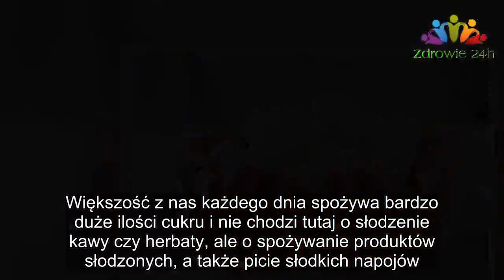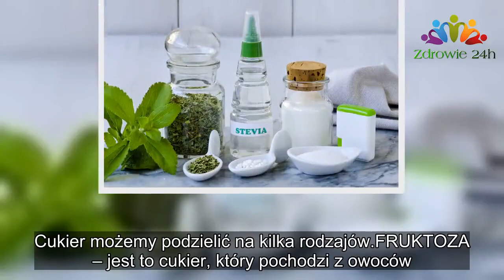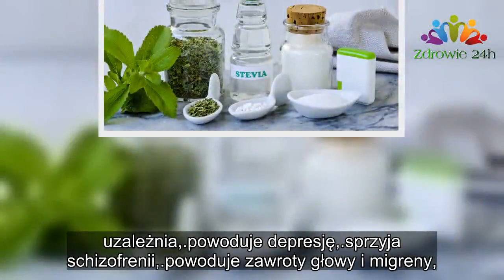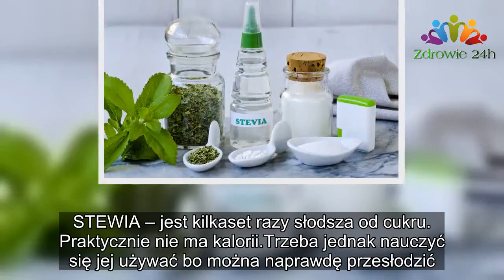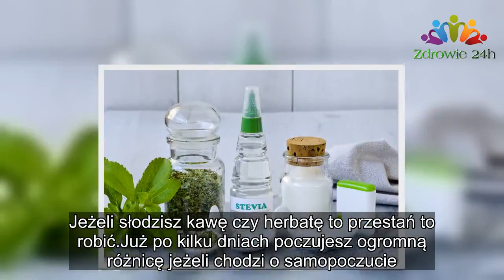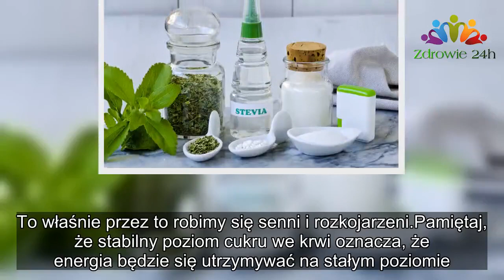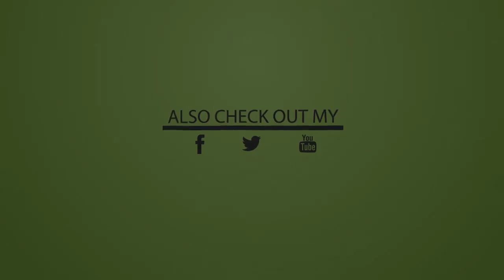Sprawdź co biały cukier robi z Twoim organizmem |Zdrowie 24h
Chyba każdy z nas wie, że cukier nie jest zdrowy.

Niestety, nie każdy potrafi z niego zrezygnować lub w znacznym stopniu ograniczyć go.

Większość z nas każdego dnia spożywa bardzo duże ilości cukru i nie chodzi tutaj o słodzenie kawy czy herbaty, ale o spożywanie produktów słodzonych, a także picie słodkich napojów.

Statystyki pokazują, że w ciągu roku średnio na osobę przypada konsumpcja aż 50 kg białego cukru.
Cukier możemy podzielić na kilka rodzajów.
FRUKTOZA – jest to cukier, który pochodzi z owoców.

SACHAROZA – to cukier produkowany z buraków cukrowych i z trzciny cukrowej.

GLUKOZA – to cukier występujący wraz z innymi cukrami w warzywach i owocach.

DEKSTROZA – jest cukrem prostym, który jest wydobywany syntetycznie ze skrobi.

MALTOZA – to cukier pochodzący ze słodu.

LAKTOZA – to tzw. cukier mleczny.

JAK CUKIER DZIAŁA NA NASZ ORGANIZM?
Cukier i jego nadmierne spożywanie może nam przynieść wiele przykrych konsekwencji zdrowotnych.

Oto kilka z nich:

sprzyja próchnicy,
obniża odporność,
powoduje otyłość,
ma zły wpływ na nerki,
uzależnia,
powoduje depresję,
sprzyja schizofrenii,
powoduje zawroty głowy i migreny,
rozregulowuje gospodarkę hormonalną,
podnosi poziom cholesterolu,
zwiększa ryzyko zawału,
zwiększa ryzyko chorób nowotworowych,
osłabia wzrok,
przyspiesza proces starzenia się skóry,
zwiększa ryzyko wystąpienia cukrzycy typu 2,
powoduje wypadanie włosów.
Jaki widzicie powyżej, cukier może wywołać niemałe spustoszenie w naszym organizmie.

Dlatego bardzo ważne jest ograniczenie jego spożycia.

Warto także poznać zdrowsze zamienniki białego cukru.
STEWIA – jest kilkaset razy słodsza od cukru. Praktycznie nie ma kalorii.

Trzeba jednak nauczyć się jej używać bo można naprawdę przesłodzić.

Dosłownie szczypta stewii to 1 łyżeczka białego cukru.

Jeżeli chcesz użyć jej do przepisów to pamiętaj, że 7 łyżeczek stewii to 1 szklanka cukru.

SYROP Z AGAWY – ma ciekawy karmelowy posmak.

MIÓD – stosowany od setek lat. Zawiera mnóstwo witamin, antyoksydanty, cenne witaminy oraz białko.

SYROP KLONOWY – jest polecany osobom będącym na diecie. Jest mniej kaloryczny niż miód. Ma właściwości bakteriobójcze i przeciwzapalne.

KSYLITOL – jest pozyskiwany z kory brzozowej. Nie powoduje nagłego wzrostu glukozy we krwi.
Jeżeli chcesz poprawić stan swojego zdrowia to spróbuj chociaż na miesiąc zrezygnować ze wszystkich słodyczy, napojów gazowanych, soków z kartonu, ciast.

Jeżeli słodzisz kawę czy herbatę to przestań to robić.

Już po kilku dniach poczujesz ogromną różnicę jeżeli chodzi o samopoczucie.

Dodatkowo obwód Twojego pasa zmniejszy się.

Po miesiącu odstawienia cukru możesz spodziewać się samych korzyści.
KONIEC PODJADANIA

Pamiętaj, że słodkie przekąski napędzają apetyt.

Jeżeli Twoje posiłki będą zbilansowane, a Ty odstawisz cukier to ustabilizuje się poziom cukru we krwi, a Ty nie będziesz miała ochoty na podjadanie.

WIĘCEJ ENERGII

Spożywanie produktów o wysokiej zawartości cukru powoduje nagły skok energii, a następnie szybki jej s

sprzyja próchnicy,
obniża odporność,
powoduje otyłość,
uzależnia,
powoduje depresję,
sprzyja schizofrenii,
rozregulowuje gospodarkę hormonalną,
podnosi poziom cholesterolu,
zwiększa ryzyko zawału,
osłabia wzrok,
powoduje wypadanie włosów.

Jeżeli chcesz użyć jej d